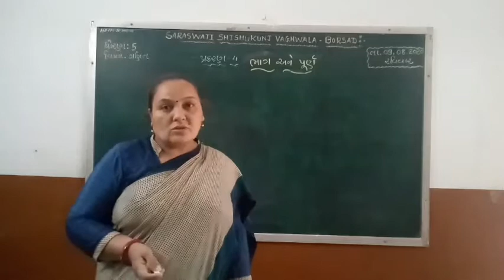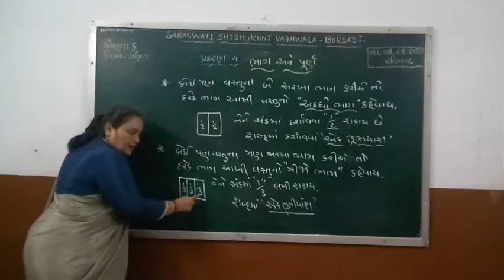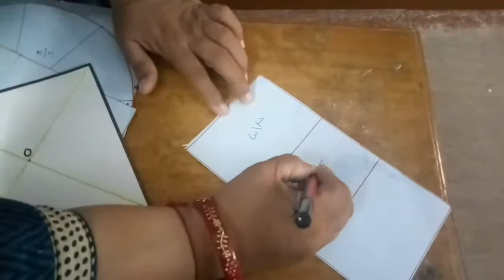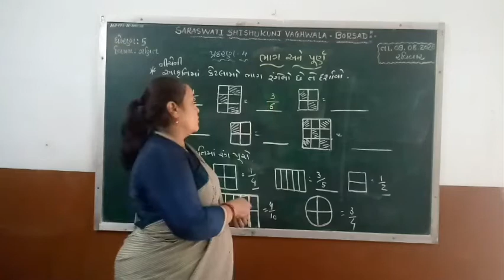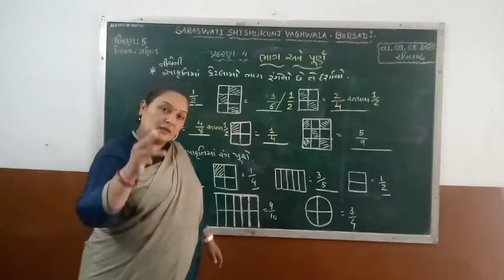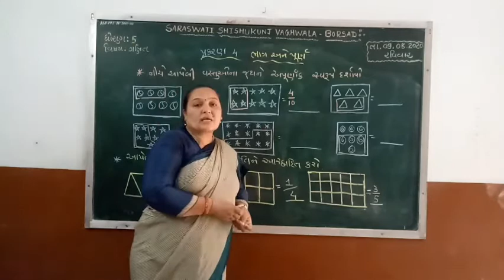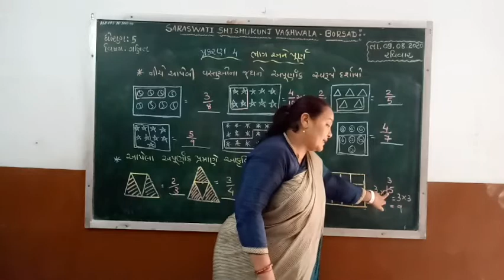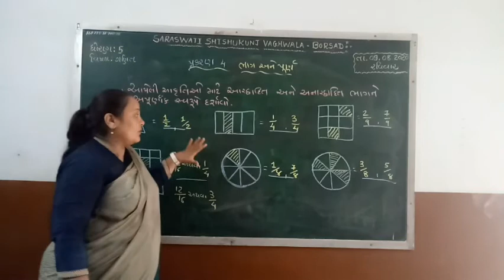Std :5 (Gujarati Medium) Subject : Maths Date : 09.08.2020